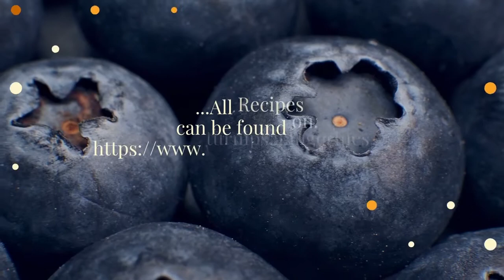Susie Q's Smoked Fish | The Wisconsin Series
Susie Q's Smoked Fish- The Wisconsin Series is the 29th in a month long series dedicated to to the foods that made Wisconsin famous. Foods like brats, beer, cheese curds, and everything in- between. Follow along over the next 31 days and see if we mentioned any of your favorites.

If there is something you'd like to see featured on The Wisconsin Series, leave us a comment in the comment section below or drop us an email at the email address below. We'd love to here from you! Stop back again tomorrow, when we'll be talking about Wild Rice here on The Wisconsin Series.

Smoked Fish Spread

Ingredients

1 {8 oz} package cream cheese, room temperature
1 to 2 tablespoons mayonnaise
1 teaspoon Dijon mustard
1/8 teaspoon garlic powder
6 ounces smoked salmon, flaked or your favorite smoked fish
2 green onions, sliced
shredded cheese, optional
Instructions

Cream together softened cream cheese, mayo, mustard and garlic powder. Beat until creamy. Stir in flaked, smoked salmon and sliced onions. Form mixture into a ball and sprinkle with shredded cheese. Refrigerate covered for several hours before serving. Serve with crackers and/or celery sticks

Things Mentioned in Video:
Susie Q's Fish Market